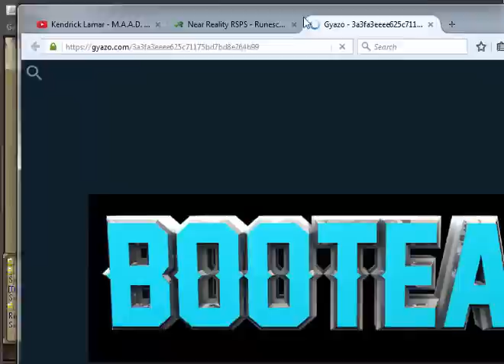[RSPS][NRPK]Near Reality staking commentary 1